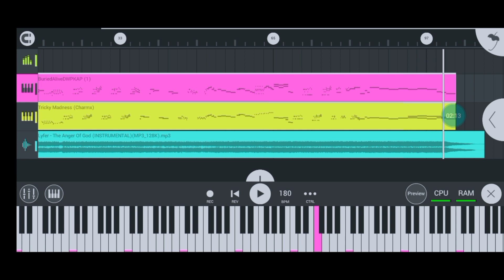anger of god FLM v2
i noticed that the v1 was too bad so i decided to make a v2